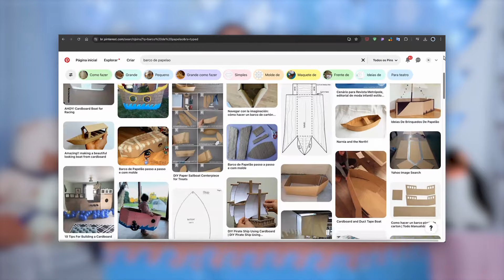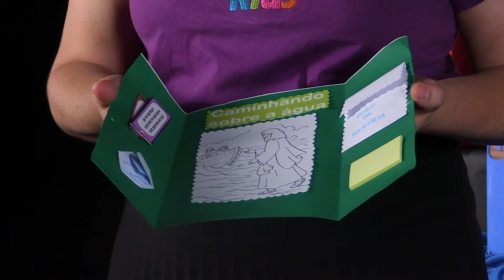Trimestral Primários (4º Trimestre 2024)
Conteúdo auxiliar para as trimestrais do Ministério da Criança e do Adolescente.